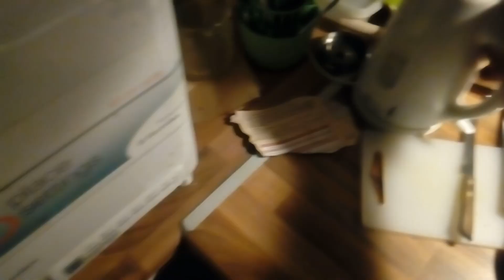eSab - Kurssikeskuksen oppilas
Lisää Jaakko Teppoa lauantaiaamun ratoksi. Alkuperäisen päälle laulettu, jossain kohtaa sitten täysin oma tulkinta.